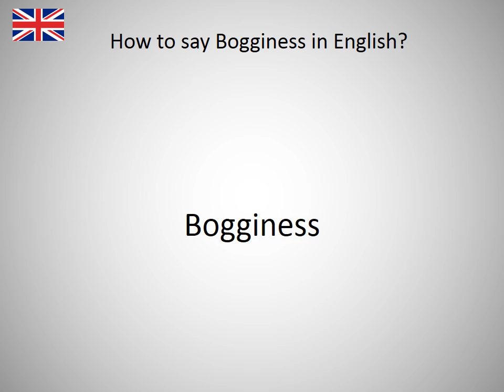How to say Bogginess in English?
How to say Bogginess in English? Learn the pronounciation Bogginess! How to Pronounce Bogginess. Expand your vocabulary, learn English words. Practice English online. Use this free pronunciation guide to practice words at a time. Learn English for free. Thank you for viewing, please like or subscribe! hoe om te sê, si të thuash, እንዴት እንደሚናገር, wie sagt man, comment dire, come dire, como dizer, как сказать, nasıl denir, cómo decir, 怎么说, πώς να το πω, hoe zeg je.